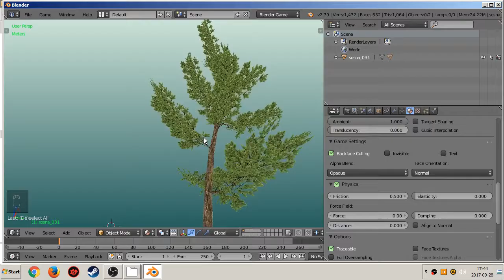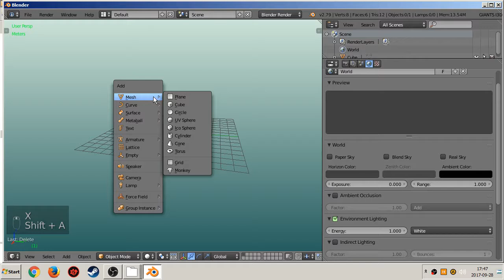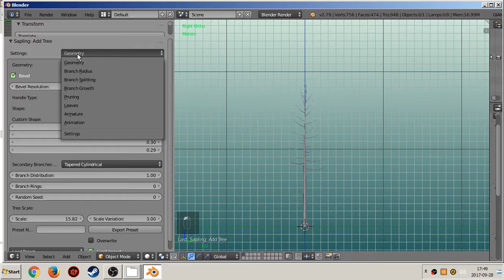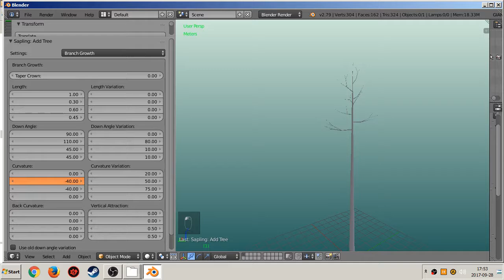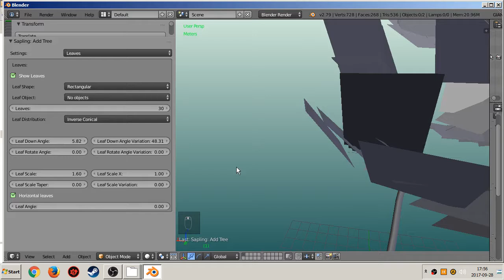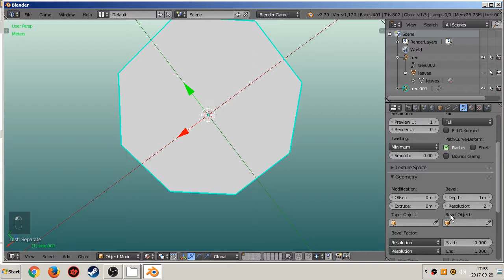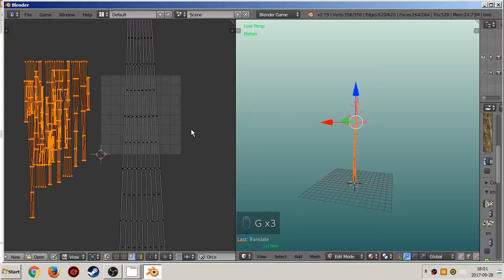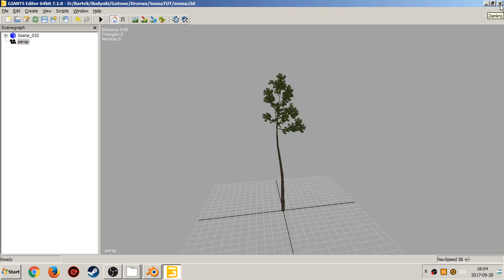Tutorial/Poradnik tworzenie drzew do gier ls2017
Sorki za mało fps - zapomniałem zmienić na 60, jak i również za przynudzanie trochę ;)

Muzyka

Jorm - Would You Forgive
La Musice - Blckbrn - Away
La Musice - Covinos - The Come Down
Markvard - Catch Our Moment
Michael White - All Eyes On Me
TULE - Fearless